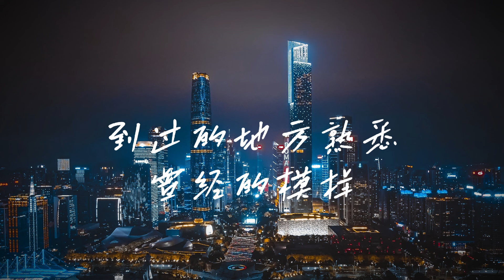盛哲 - 在你的身邊 By Your Side Lyrics 《像秋天落葉溫柔整個世界 我想在你的身邊 》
🔔感謝大家,如果有推薦的歌曲也可以在留言區告訴我！

🎤【歌詞】

作词 Lyricist：盛哲Zhe
作曲 Composer：盛哲Zhe
制作 Producer：盛哲Zhe
编曲 Arrangement：盛哲Zhe
混音 Mixing Engineer：李海Hai Li
母带 Mastering Engineer：Alan Silverman

安靜地又說分開
沒有依賴卻是太多依賴
寂寞的廣場中央
是誰的對白追趕我的空白

愛就愛了不怕沒來過
恨就恨了我從沒想過
是怕獨念一個人太深刻

到過的地方熟悉曾經的模樣

我以為忘了想念
而面對夕陽希望你回到今天
我記得捧你的臉
在雙手之間安靜地看你的眼

像秋天落葉溫柔整個世界
我想在你的身邊

忘了這路有多長
想和你去看季節慢慢變換
又來到這座廣場
聽風隨落葉已是最後一片

我想在你的身邊
我想在你的身邊
我想在你的身邊

就讓那往事隨風
讓它帶走傷帶走痛
帶回那日暮的夢
花開落
雲會走
鋪滿天
而你笑著
在我的身邊

我想在你的身邊
我想在你的身邊
我想在你的身邊